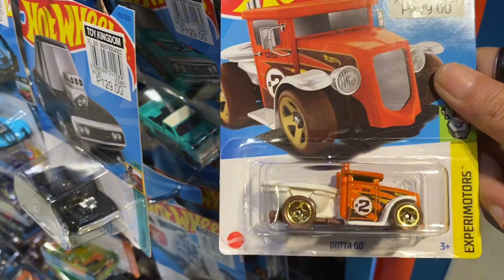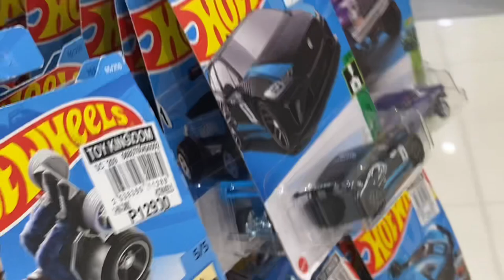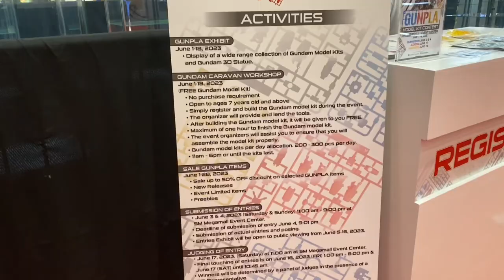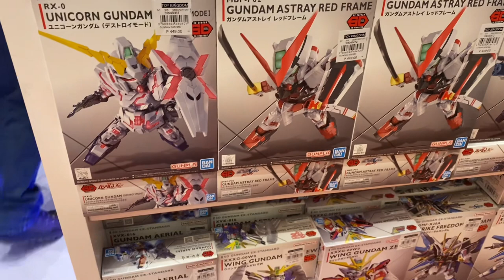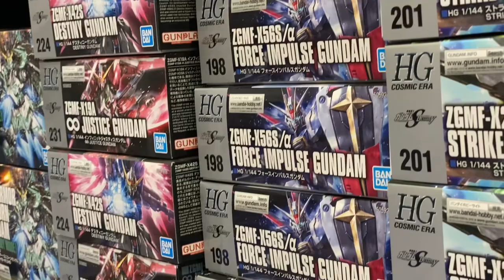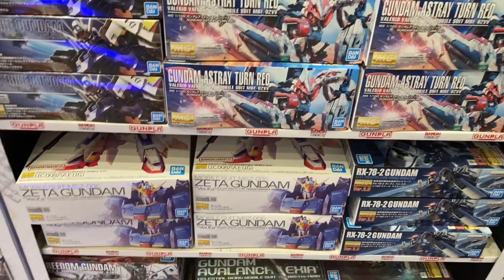Lots of Gunpla! DIECAST Hunting 😅